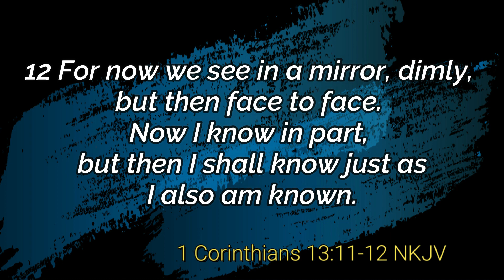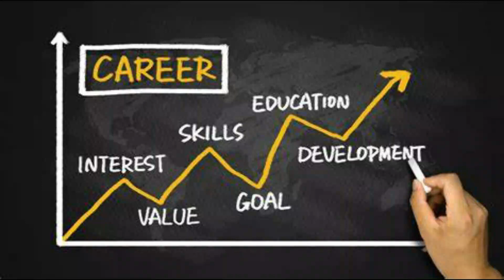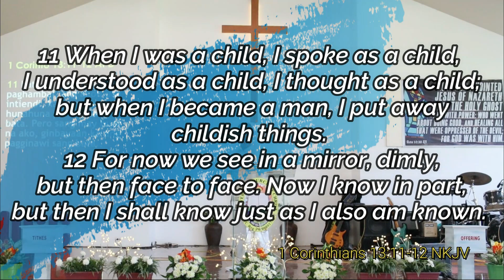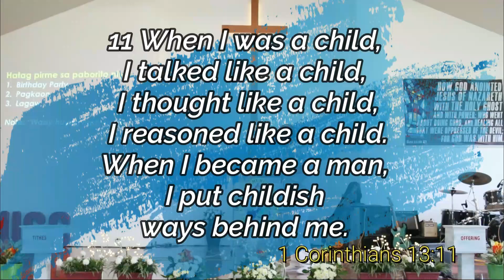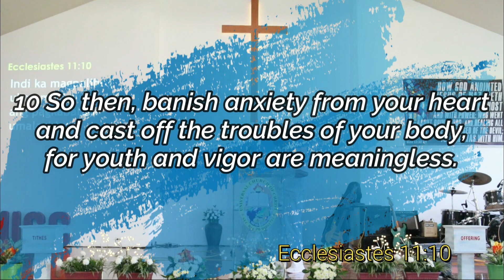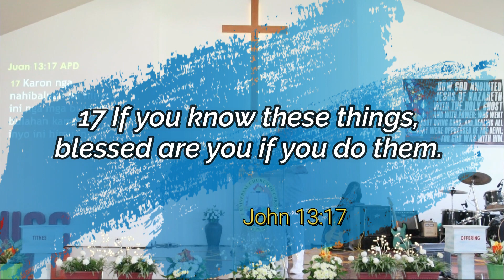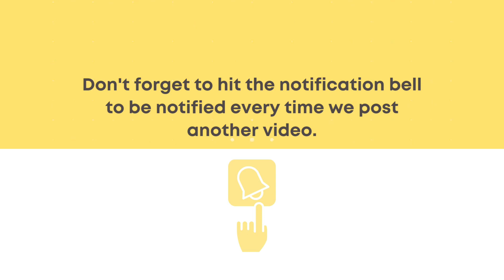"Childlike to Christlike" | 1 Corinthians 13:11-12